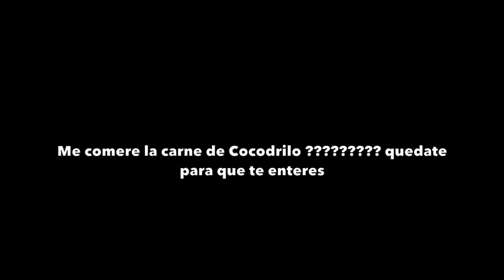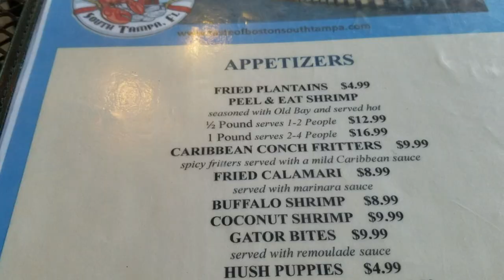Ballast Point Park Tampa Florida (Vlog Familiar)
Mi Direccion Postal Evelyn Dominguez